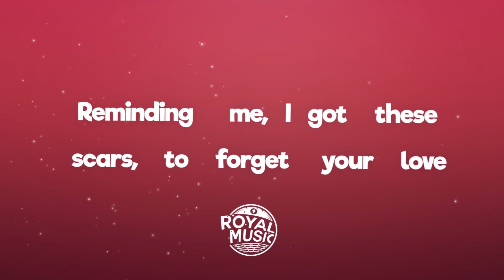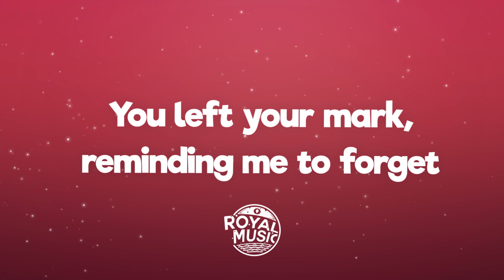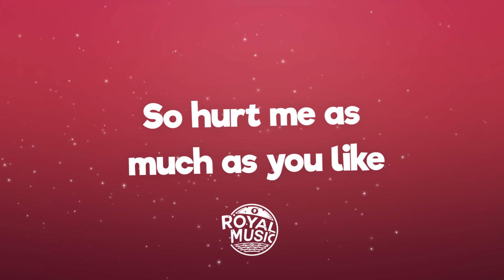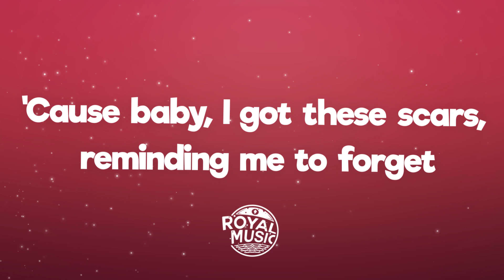Kygo, Miguel - Remind Me to Forget (Lyrics)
📝 Lyrics: Kygo, Miguel - Remind Me to Forget

It never fades away, it's staying
Your kiss like broken glass on my skin
And all the greatest loves end in violence
It's tearing up my voice, left in silence

Baby, it hit so hard, holding on to my chest
Maybe you left your mark, reminding me to forget
It doesn't matter where you are, you can keep my regret
'Cause baby, I got these scars, reminding me to forget
Reminding me, I got these scars, to forget your love
Keep reminding me, ooh, to forget your love

You left your burn (in my heart)
You left your mark, reminding me to forget
You left your mark (I can't understand)

There's no room in war for feelings
Hurt me to the core, still healing
And I know you're no good for me
So I try to forget the memories

Baby, I got these scars, reminding me to forget

Remember I told you
To save it, it's over
And I'll be alright
So hurt me as much as you like
I need you to let go
I got these mementos